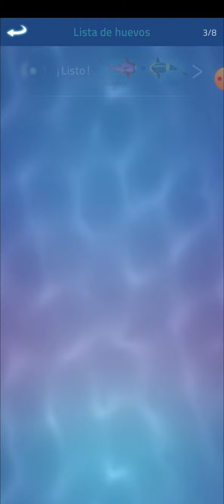Zen Koi 2 | gameplay | expanding the pond and being a dragon